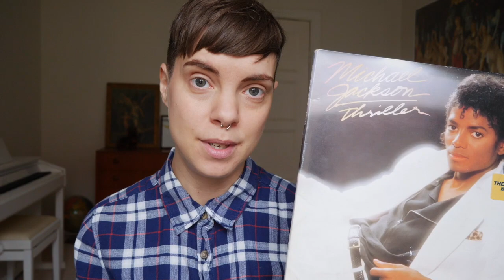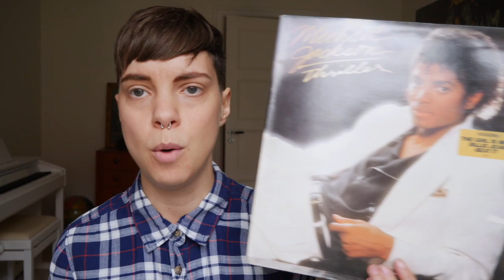Leaving Neverland | MJ & narcissistic abuse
This is simply my thoughts after watching the documentary "Leaving Neverland" about Michael Jackson and child abuse. I see it from the perspective of how abuse works, and narcissistic tendencies. A narcissist is usually very charming and seductive, no matter if the person wants a romantic relationship or if the person is a child molester. We need to bring narcissism up to the mainstream table so that we learn how this dynamic works to prevent people for falling for it on all levels. Also, celebrity culture needs to be balanced up so we do not idolize and "love" people we have never met. They might be super talented singers, actors or writers, but they are also humans with human needs and emotions (good and bad).

Here is the video that Sean Lennon, the orphan kid of John Lennon that was one of the kids that spent time with MJ as a kid.

Also check out this blog that has a lot of photos of MJ and his "boy friends".

Ps. Nobody other than MJ and these boys know exactly what went down, but I feel its an important topic to discuss. All disrespectful comments will be removed.

Thanks.

// ABOUT //

There is a mental health crisis going on in the world. A lot of people are faced with trauma and the effects of living in a disconnected and stressful society. In some shamanic cultures it's believed that some psychotic or manic states can be "the birth of a healer". I have walked the shamanic path for several years now and come through on the other side as a "wounded healer". I now want to help bridge the gap between the spiritual and crazy, between the madman and the mystic. (Tip: Watch the movie crazywise for more info on this topic).
My professional background is in journalism, creative writing & marketing. I also worked as a peer support in psychiatry.

I want this channel to be a safe space where we can discuss spirituality and mental health in a judgement-free zone. Use a respectful tone, and stay with the subject of the video (or at least the channel). Disrespectful comments, hateful comments and comments that are way out of topic will be removed. Thanks for understanding & thanks for engaging with my channel!